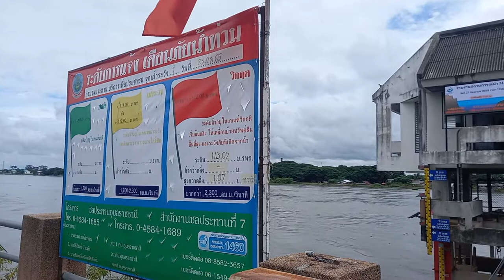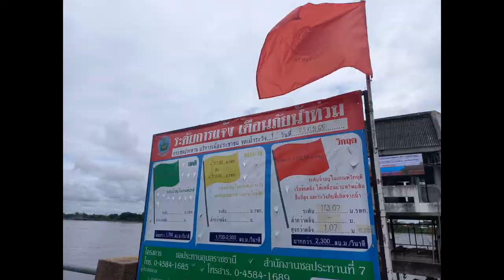เหลือบันไดอีกสามขั้น ต้องเฝ้าระวัง อย่างสูงสุด รอบนอกท่วมแล้วนะ - E-San VLOG อีสานVLOG